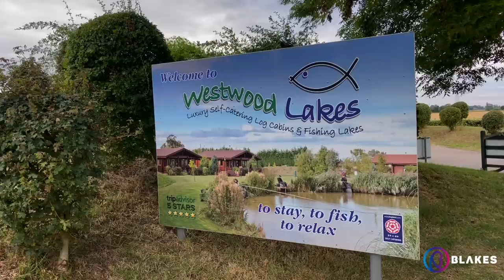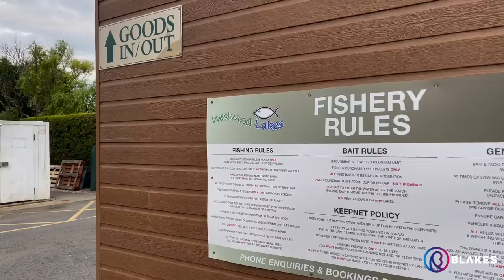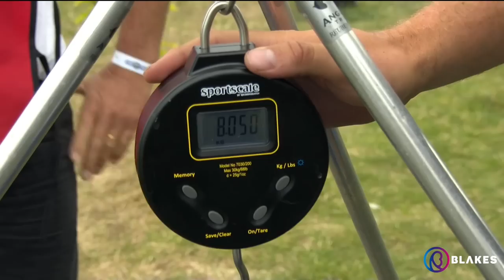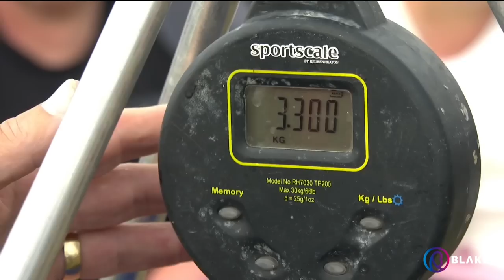How I won Fishomania 2022 / Westwood Lakes / Kristian Jones / Pole Fishing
We head back to Westwood Lakes with Fishomania 2022 champion Kristian Jones to discuss how he won this year's final and walked away with a cool £50,000. Pole fishing was the name of the game this year, targeting carp and f1s.

Three critical approaches, edge fishing, short fishing and shallow fishing would be key to this year's final at Westwood Lakes and Kristian explains why these methods were so important to be in with a chance of framing.

Getting off to a good start was key as the middle period is always a case of just trying to catch what you can with the hope of a big finish and that is exactly what happened. Kristian explains the bait choices and the reasons why and how the bank runner played a key part in the process.

This a fantastic insight into the match from an angler who will be in many more finals in the future and you are sure to pick up a few fishing tips.

Let your Fishomania 2022 champion explain all.